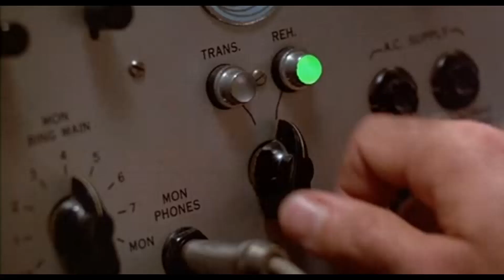RAGE | Carreras (Secundarias) | Español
Buenas chabalada.

Bienvenidos al yermo, pero no el yermo de Fallout, es el yermo de RAGE.

Temerosos de una extinción a nivel planetaria a causa del enorme asteroide que se dirige hacia la Tierra, los líderes mundiales se enfrentan a la inexorable tarea de garantizar la supervivencia de la raza humana.

Con muy pocas alternativas, se han enterrado bajo la superficie del planeta una serie de cápsulas con soporte vital y con ciertas personas elegidas a bordo. Somos uno de los pocos elegidos de esas arcas modernas y tendremos que permanecer vivos en un mundo repleto de monstruos y bandidos que prefieren vernos muertos.

No Surrender ;-)